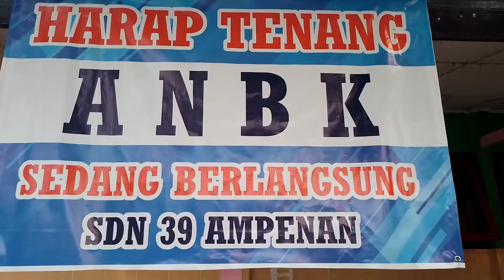ANBK KELAS.5 SDN.39 AMPENAN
menambah kualitas dan mutu siswa